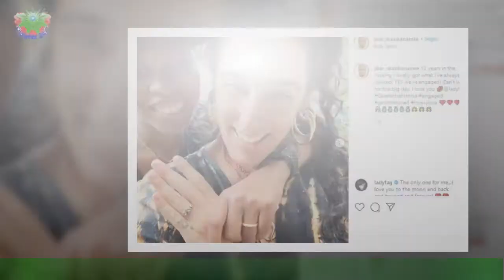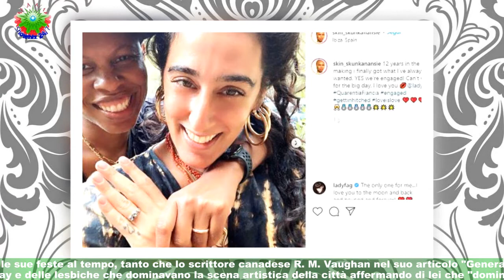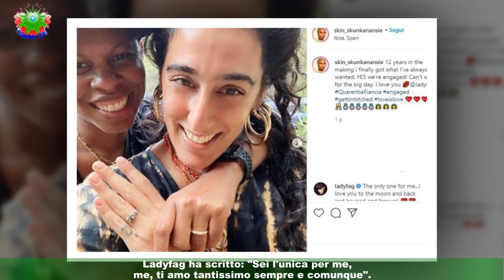Chi è Ladyfag, la compagna di Skin presto partorirà il loro primo figlio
Ladyfag è la compagna di Skin degli Skunk Anansie, la coppia avrà presto un figlio.Ladyfag è il nome d'arte di Rayne Baron, nata a Toronto e principale animatrice culturale a New York.È l'organizzatrice di 'Pacino', il party annuale più importante che si svolge nel corso della settimana della moda di Parigi.